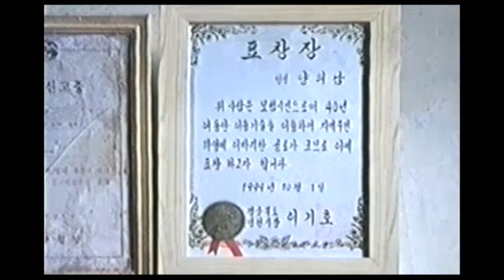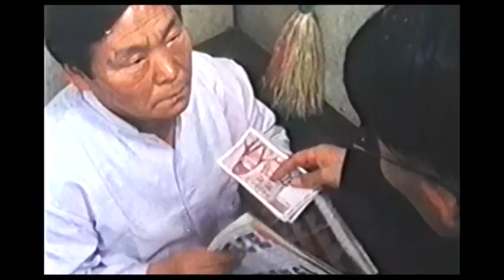Short Film (단편영화) : My Old Barber Shop (이발소) : English Subtitles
[작품명]  이발소 (2000, 단편 16mm 필름, 칼라, 20분)

Title : My Old Barber Shop
Original Title : Yi Bal So
2000, 16mm, 20min. color, Lee Ki-ho

[줄거리]
버스로 40분 거리의 도시에 있는 미용실만 다니던 주인공. 하루는 아는 형에게 머리를 삼천원에 깎아 준다는 이발소를 소개받고 그곳을 찾는다. 회전 간판 하나 없는, 쓰러져 가는 이름 없는 이발소. 스타일을 살리고자 하는 주인공과 가위를 든 이발사의 숨막히는 한판 승부가 이어지는데...

SYNOPSIS
Yon-soo usually goes to a hair salon downtown even though it is 40 minutes away. One day he goes to a different barber shop because a friend told him they only charge 3000won for a hair cut. But Yon-soo finds the barber shop is old and shabby. And the old stubborn barber insists on an old fashioned hair cut for Yon-soo. But Yon-soo wants to keep his own chicstyle. So their battle begins...

FESTIVALS/AWARDS
Korean Retrospective, 43rd Int'l Festival of Documentary and Short Film of Bilbao (2001, Spain)
Shorts! International Short Film Festival (2001, Netherlands)
50th Melbourne Int'l Film Festival (2001, Australia)
Korean Panorama, 13th Clermont-Ferrand Int'l Short Film Festival (2001, France)
Grand Prix, 1st Daegu Short Film Festival (2000, Korea)
First Screening : IndieForum 2000, Korean Independent Film & Video Makers' Forum 2000